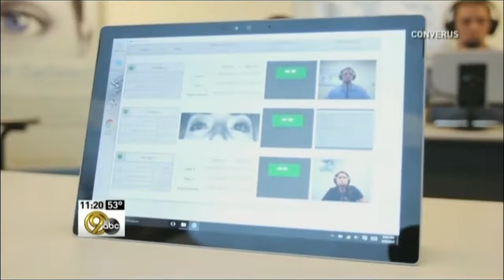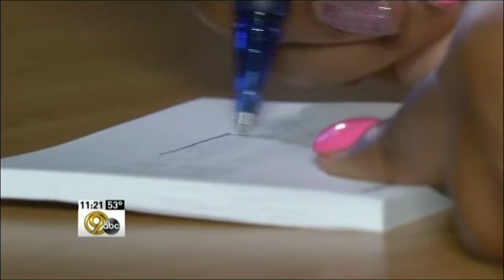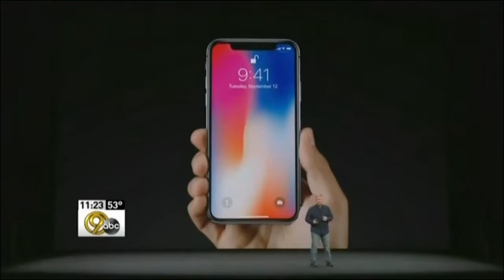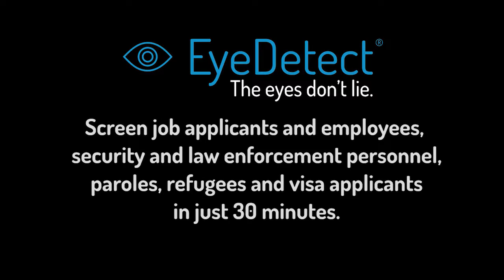Take a Look: New Lie Detector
In this video, a TV station in Chattanooga, TN reports on this innovative technology.

The main benefits of EyeDetect include:

• 100% unbiased
• High accuracy
• Fast (only 30 minutes for a test)
• Nonintrusive
• Cost-effective
• Portable